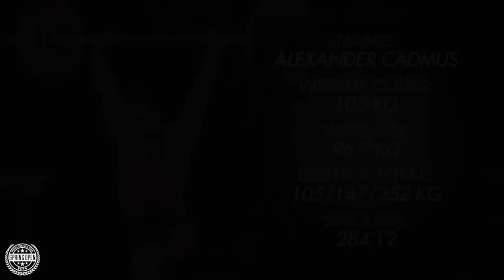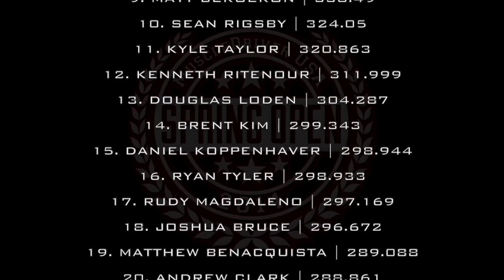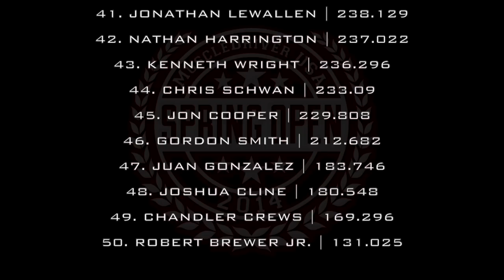MDUSA 2014 Spring Open | Men's Session #2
Recap footage of the second men's session of the MDUSA 2014 Spring Open, including the following competitors: Adam Kosna, Alexander Cadmus, Andrew Clark, Andrew Domin, Brandon Long, Casey Johnson, Daniel Koppenhaver, Jake Baker, Jarrad Holcombe, Kenneth Wright, Kyle Taylor, Matthew Benacquista, and Rudy Magdaleno.

Like and follow us for team and product news, and visit our retail site for high quality fitness equipment and accessories: